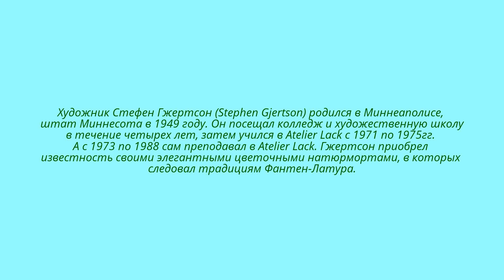Художник Стефен Гжертсон. США. Натюрморты.